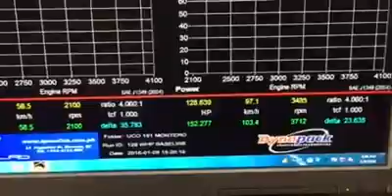Montero Sport 2.5L non-VGT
Montero Sport 2.5L non-VGT makes 153whp, up from 120whp stock with
Speedlab full 3" exhaust
Unichip